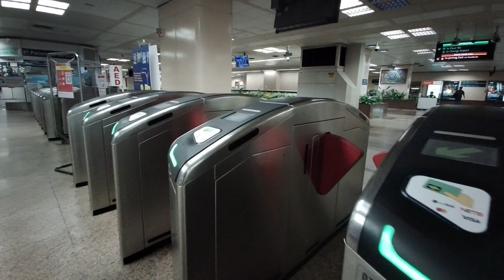Singapore MRT ride from Raffles Place to Bukit Gombak train station (1 of 2)